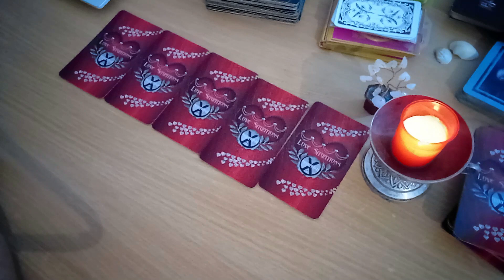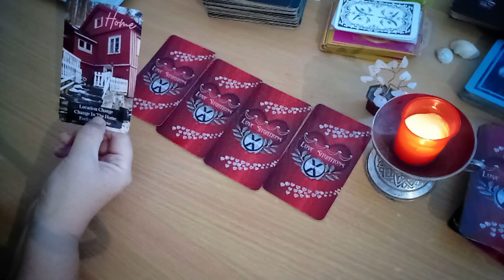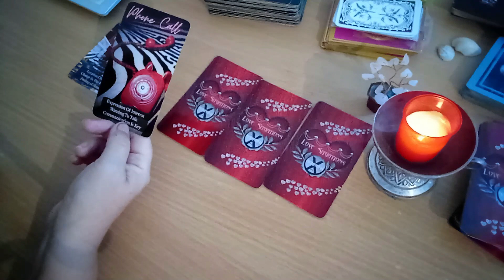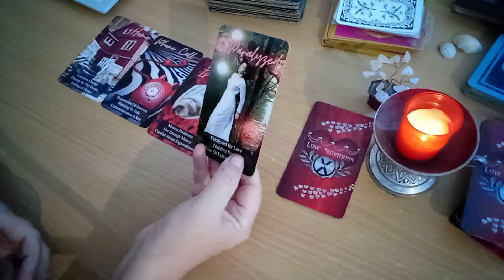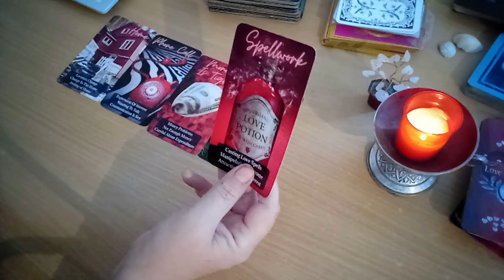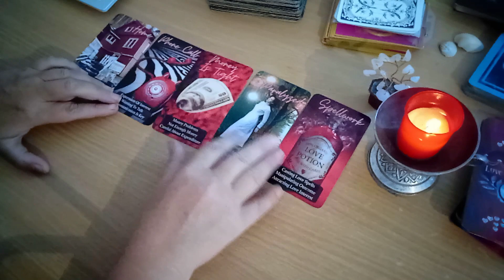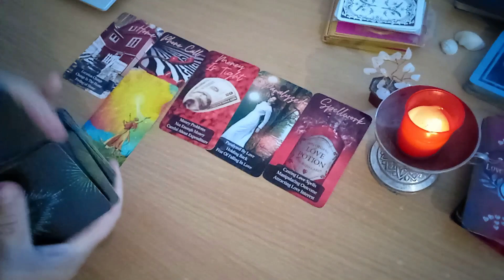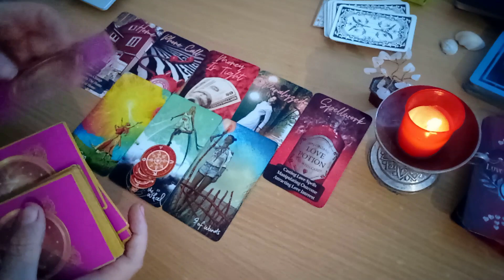Tu si el/ea - incotro? - Ai un mesaj urgent! Acum ori niciodata!!